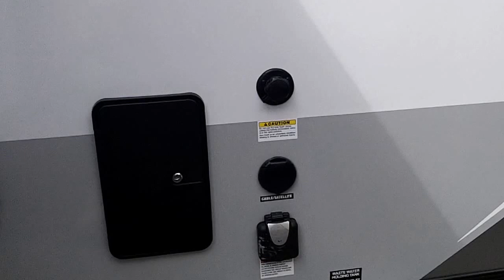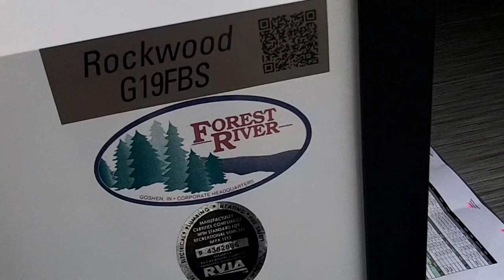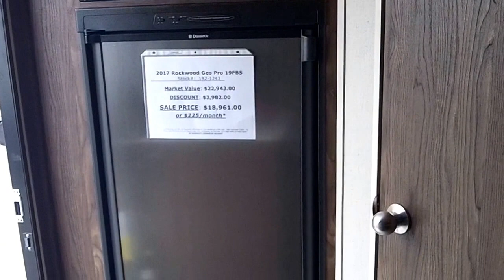2017 GeoPro 19FBS